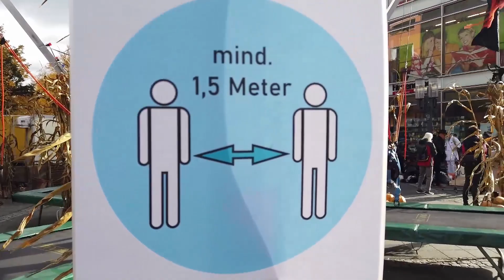El Gobierno alemán reimpone la cuarentena nacional